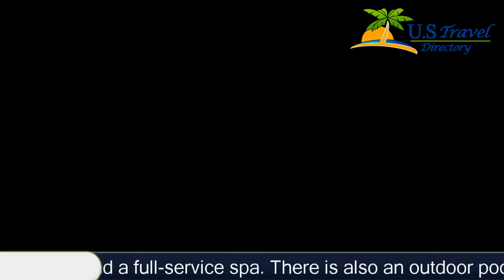Wedmore Place - Williamsburg Hotels, Virginia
Wedmore Place 4 Stars Hotel in Williamsburg, Virginia Within US Travel Directory One of our top picks in Williamsburg.
 Located 8 km from historic Colonial Williamsburg, this hotel boasts on-site dining and a full-service spa.
 There is also an outdoor pool.
 Jamestown Beach is 15 minutes’ drive away.
Each room at Wedmore Place features a fireplace and a flat-screen cable TV.
 They are uniquely decorated with rich colours, plush bedding, and antique furnishings.
Guests can enjoy a massage after working out in the fitness centre or relax by the fireplace in the library.
 WiFi access is provided throughout the property.
Cafe Provencal serves gourmet selections for dinner, while the seasonal poolside bar offers a variety of wine.
The Muscarelle Museum of Art is 10 minutes’ drive from Wedmore Place Hotel.
  Golden Horseshoe Golf Course is 11.
3 km away.
Wedmore Place, Hotel
Location in : 5810 Wessex Hundred,VA 23185, Virginia, USA